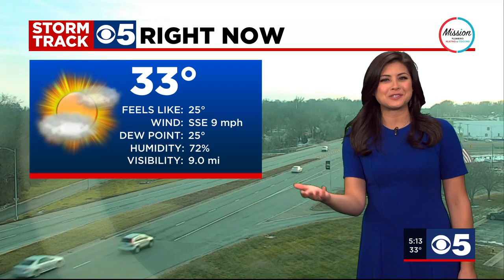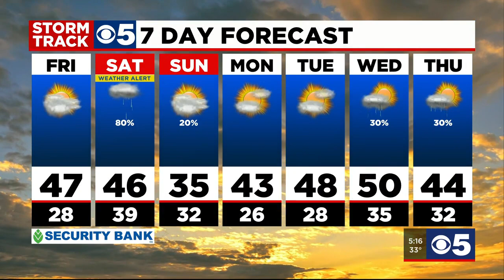FORECAST: After a clear Friday, rain is on the way for Saturday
Portions of the Kansas City metro area could see an inch of rain on Saturday morning.